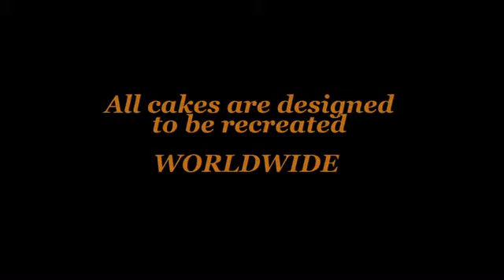GRAND OPENING! The Beverley Way Collection - WEDDING RECEPTION IDEAS!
Beautiful concepts for elegant classy, elite affairs - conversation pieces your guests will remember long after your big day. Watch this video in HQ format for crystal clear detail (red button at lower right of video image). GRAND OPENING! Come Visit Us!